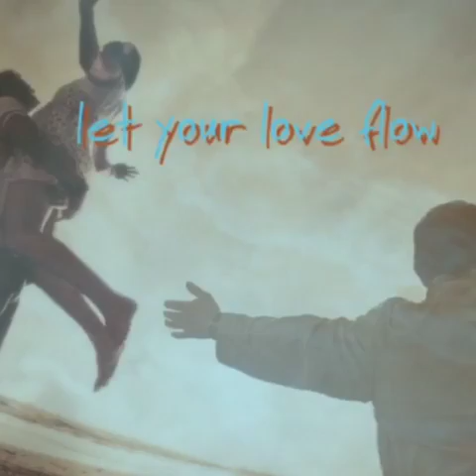The greatest gift of all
Glen Campbell and Russ Taff